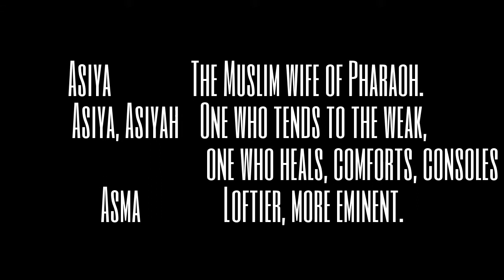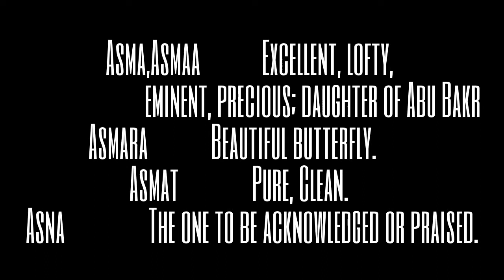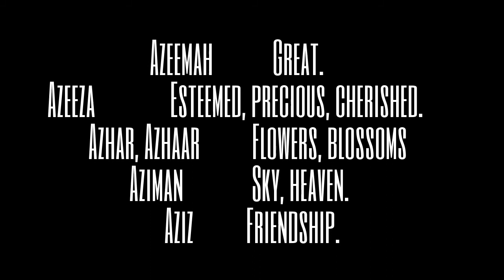MUSLIM BABY GIRLS NAMES